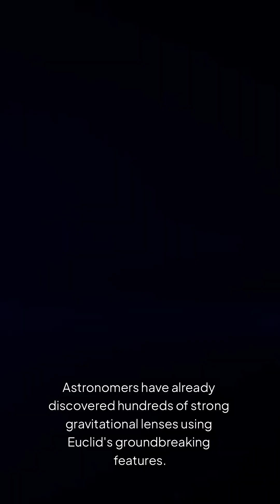Euclid Space Telescope Captures 26 Million Galaxies In First Data Report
Launched in 2023, the Euclid space telescope has reported back with its first data drop, capturing a stunning 26 million galaxies!